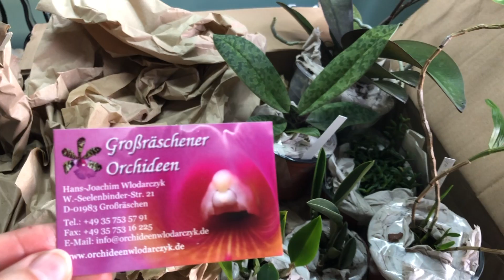Cтрана лилипутия. Hовости. Pасширяемся😁